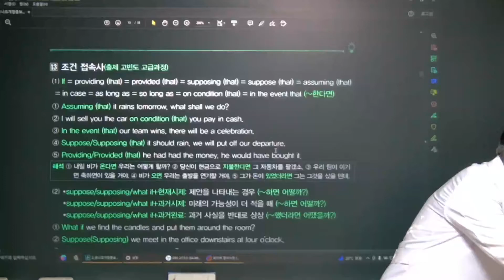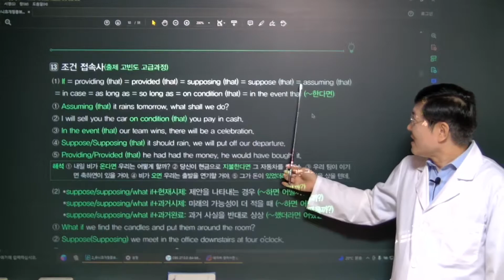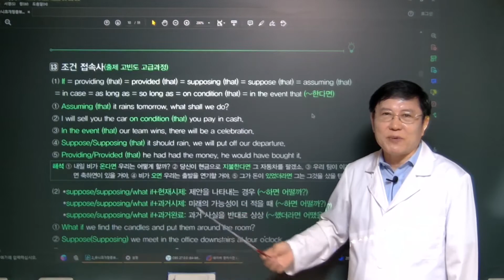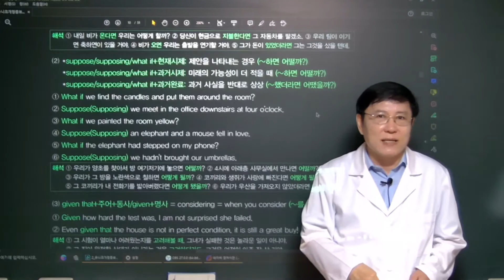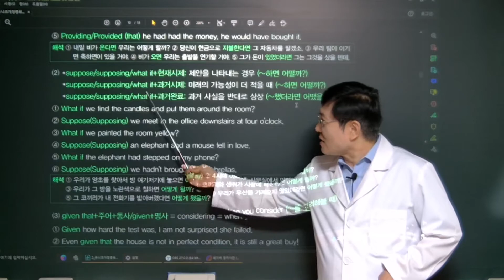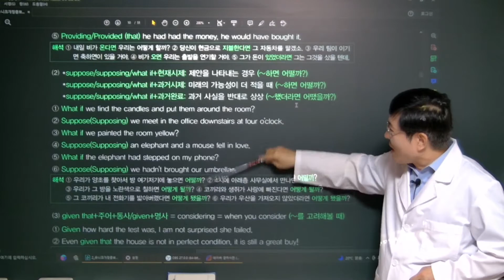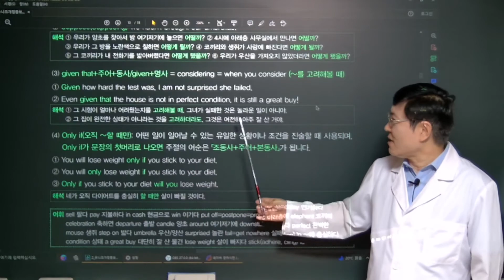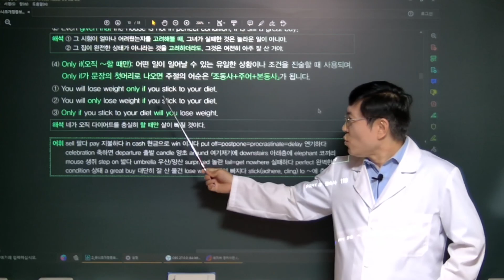2021 10 01 22 38 26 유니크 쏙쏙 영문법 119쪽(조건 접속사)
유니크 쏙쏙 영문법 119쪽(조건 접속사)